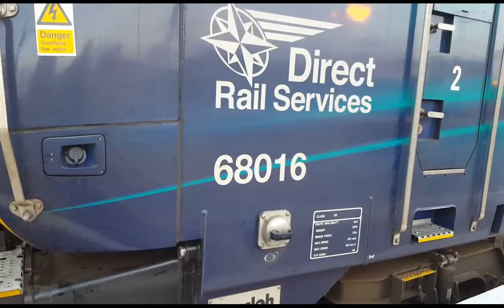Big Cat Power on The Edinburgh Festival Express Railtour - 28th August 2017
68016 arrives and departs Stockport with Retro Railtours The Edinburgh Festival Express from Chesterfield to Edinburgh on 28/8/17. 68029 was on the rear DIT  which will be providing the power on the return journey.